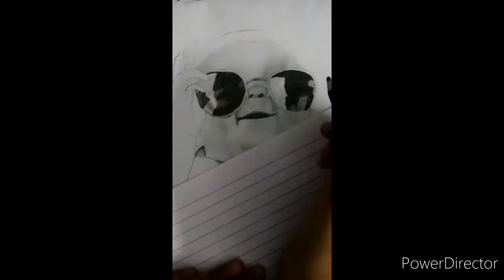Drawing of a little boy with goggle - Timelapse ||Simra's Art ||Tutorial